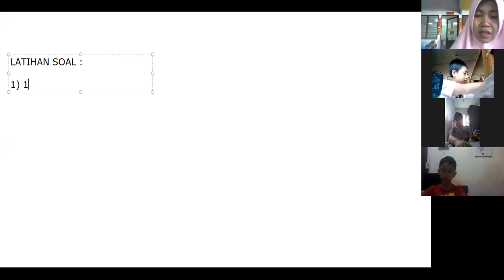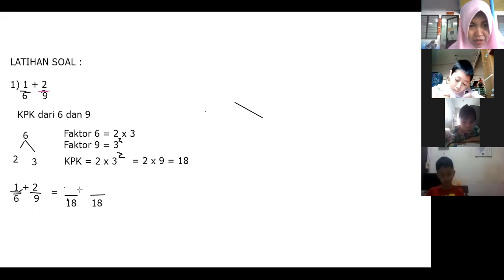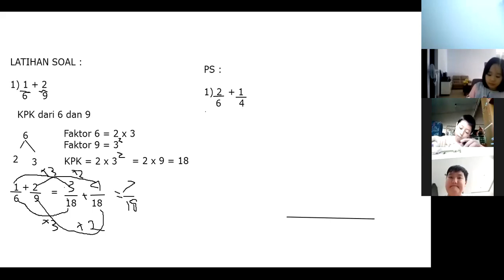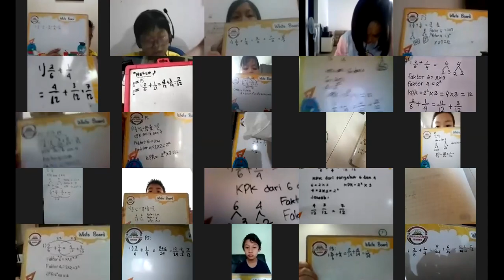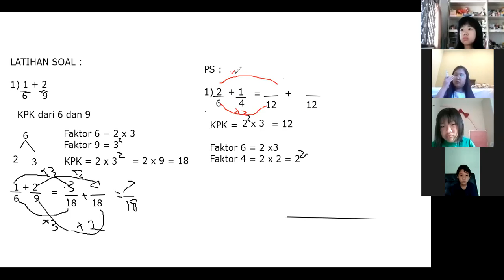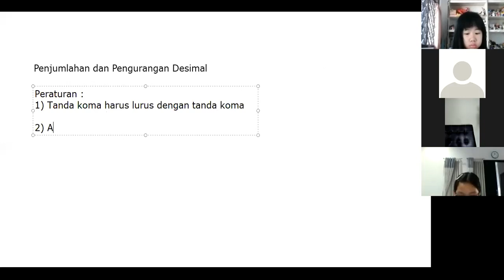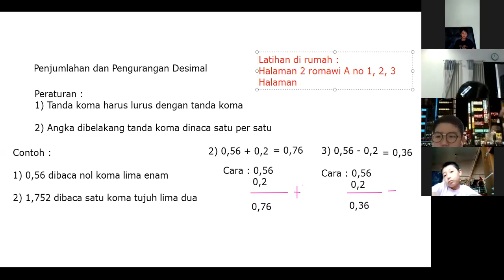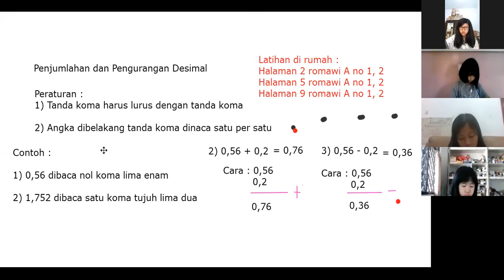Pembelajaran kelas 5, Sabtu/8 Agustus 2020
Penjumlahan dan Pengurangan Pecahan desimal